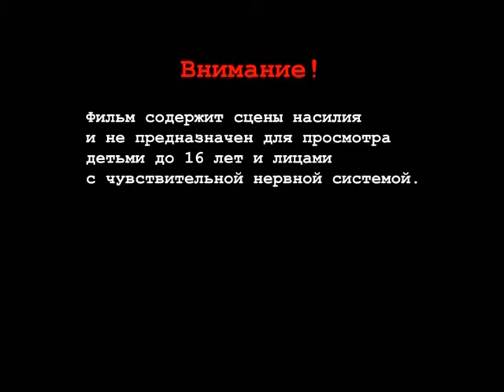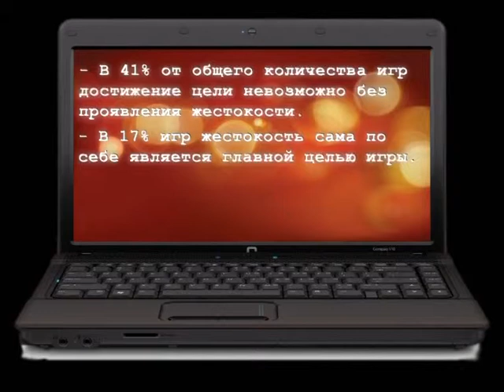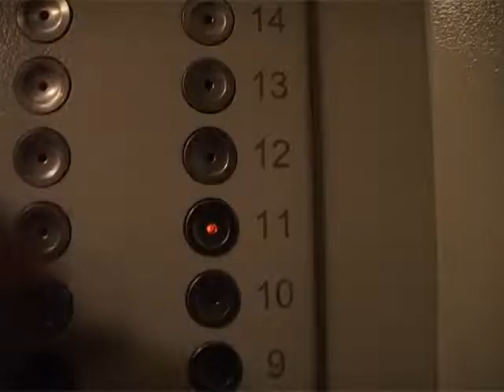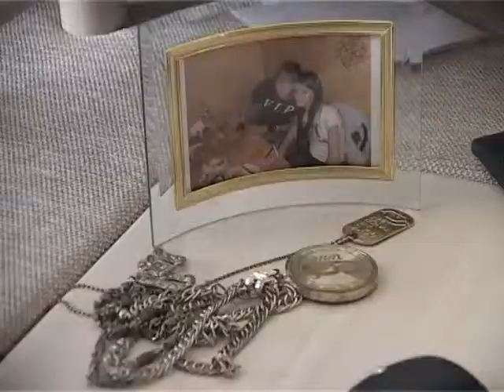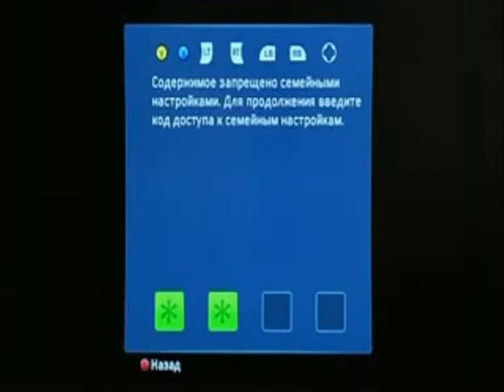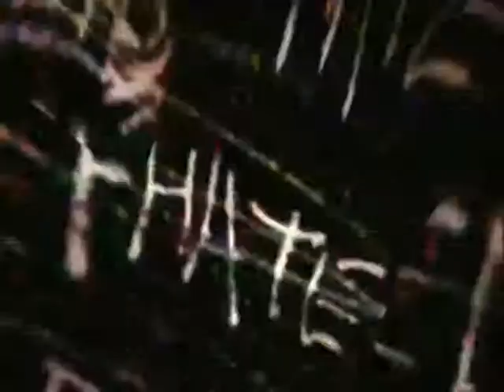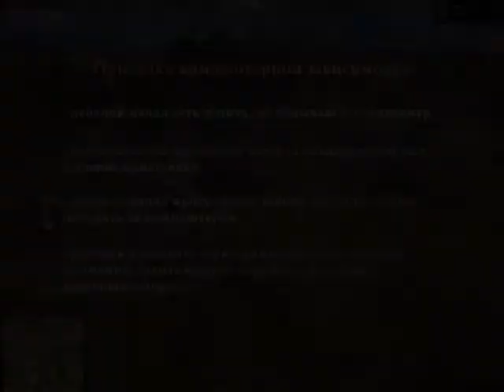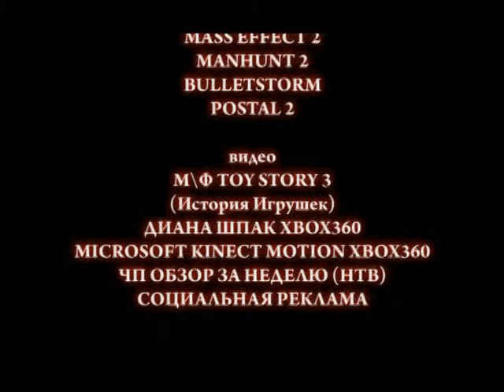Эффект присутствия. МЭФИ-2011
Эффект присутствия. Твореский коллектив: Александр Кобленц, Анастасия Чувилина, Виктория Кулик, Анастасия Кузнецова. МЭФИ - ежегодный конкурс студенческих фильмов, проводимый в РУДН.
Ведущий мероприятия - Мария Петрова.